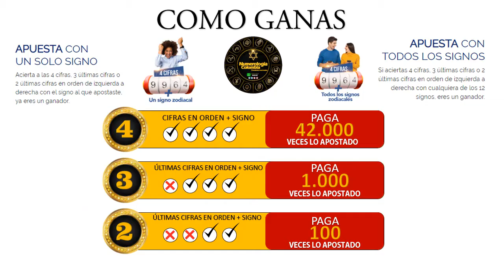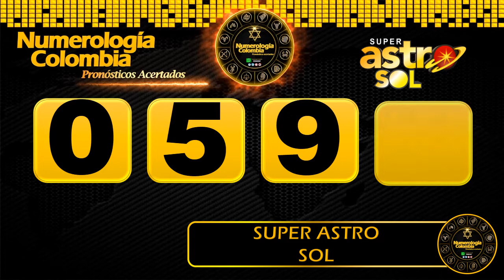Resultado de ASTRO LUNA del Miércoles 26 de mayo de 2021 | SUPER ASTRO 😱💰💰💰💰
SUPER ASTRO |

Resultado de Astro Sol Miércoles 26 de mayo de 2021
Resultado de Astro Luna Miércoles 26 de mayo de 2021
Astro sol del Veintiseis de mayo
Astro luna del Veintiseis de mayo
Super Astro del Veintiseis de mayo
Chance
Chances
Lotería
Loterías
Veintiseis de mayo
Resultado de Astro Luna
Veintiseis de mayo